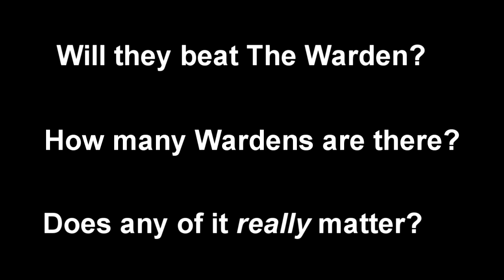We summoned the Warden on Accident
Ruh roh